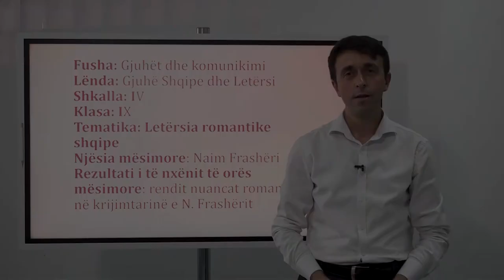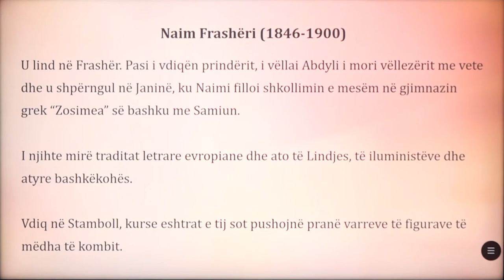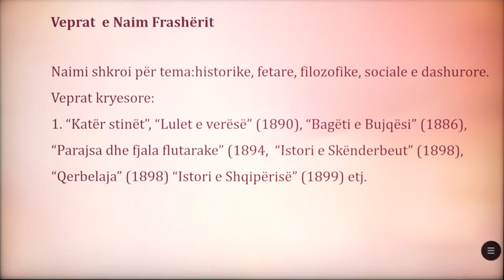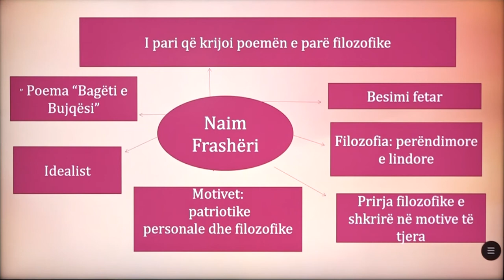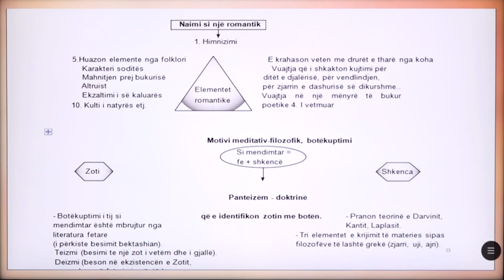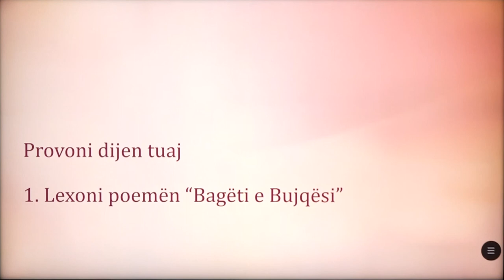9 01 060 - Java 15 - Gjuhë shqipe - naim frashëri